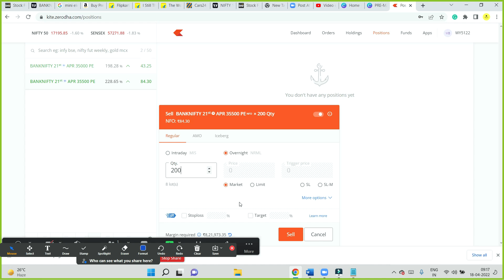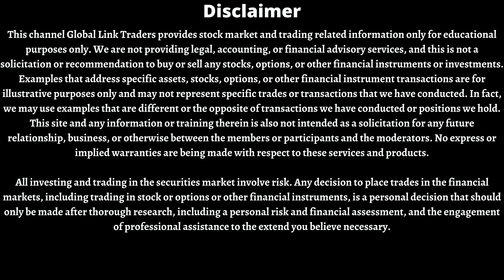NIFTY AND BANK NIFTY OPTION TRADING IN TAMIL | TODAY'S PROFIT